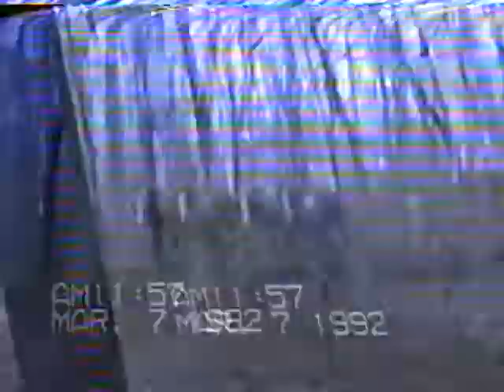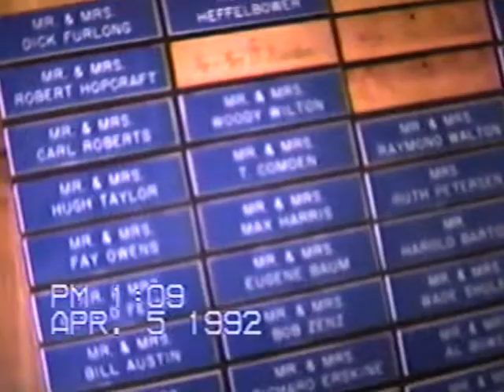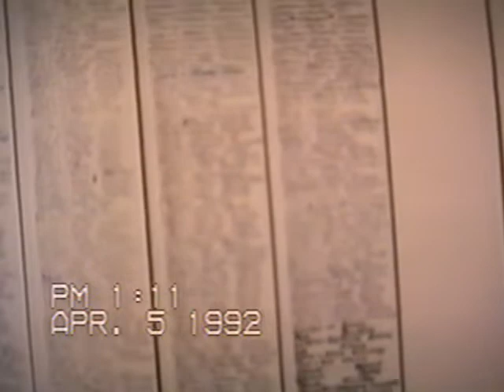1992 Claude Horses Pulling Things